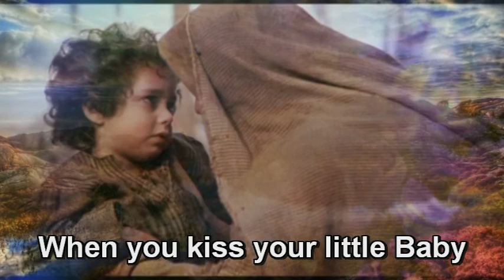Mary did you know 2013 08 20